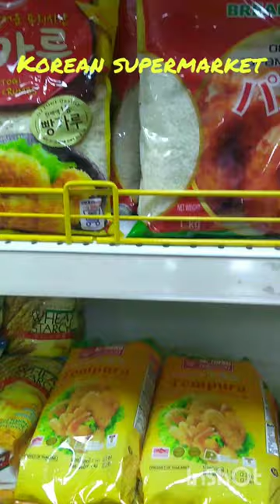Korean convenience Store (A to Z) Nr Chennai